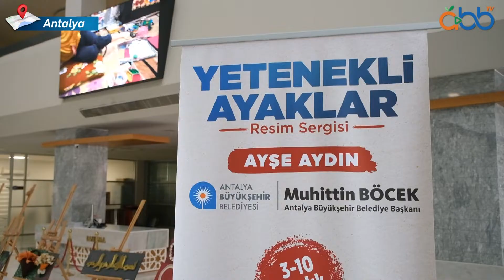Ayşe'nin Hayalleri Ayaklarıyla Tuval Oldu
'Engelli olmak, engel değildir.'

Doğumunda beynine aldığı darbeyle oluşan fiziksel engel, Ayşe'nin hayata tutunmasına engel olmadı.

3 Aralık DünyaEngelilerGünü'nde Belediye'mizin fuaye alanında Genel Sekreterimiz Av. Cansel Tuncer ile birlikte sergisini ziyaretçilere açtı.

Antalya Büyükşehir Belediyesi'ni diğer tüm sosyal mecralardan takip edebilirsiniz.